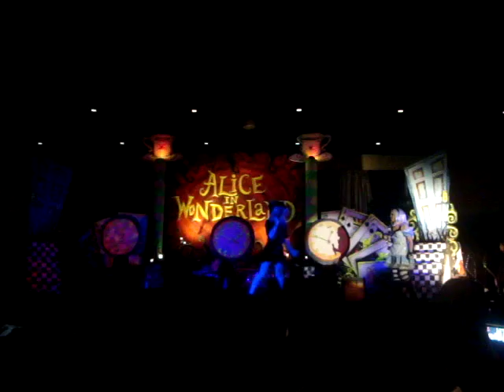HD Chesnee High School 'Alice in Wonderland' 2010 Beta Club Group Talent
Chesnee High School's Beta Club performs 'Alice in Wonderland' at the 2010 SC Beta Club Convention.  Chesnee placed first and will go on to compete at the the Beta Club National Convention.  Congratulations Chesnee on a job well done.